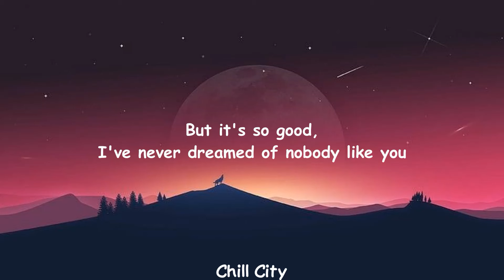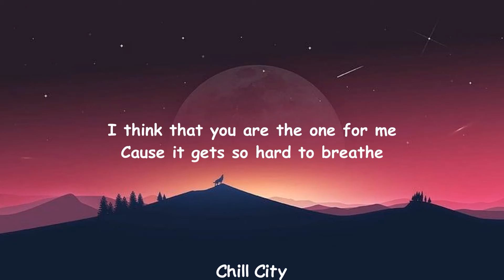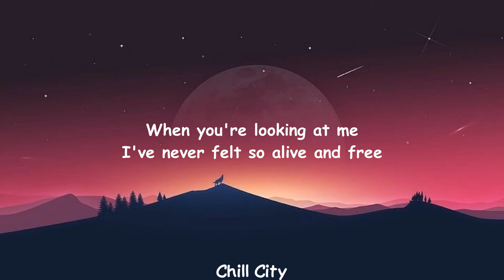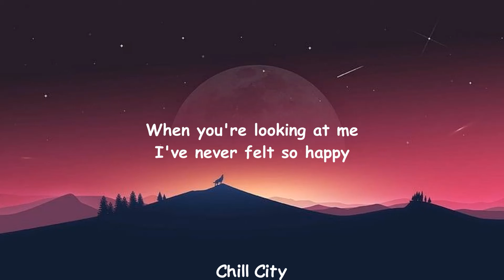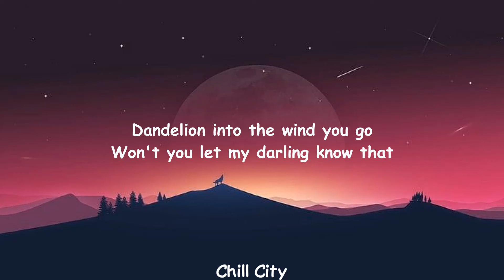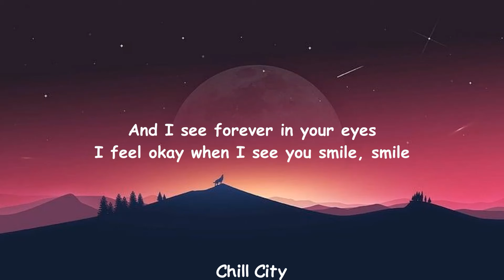Ruth B. - Dandelions (Lyrics Video) "Cause, I'm in a field of dandelions"